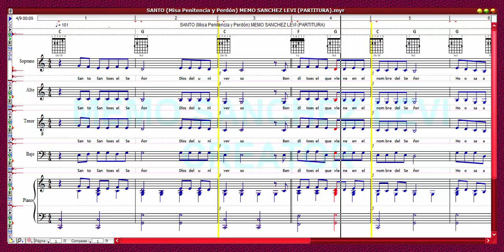SANTO (Misa Penitencia y Perdón) MEMO SANCHEZ LEVI (PARTITURA)